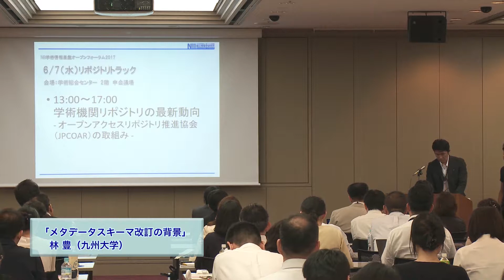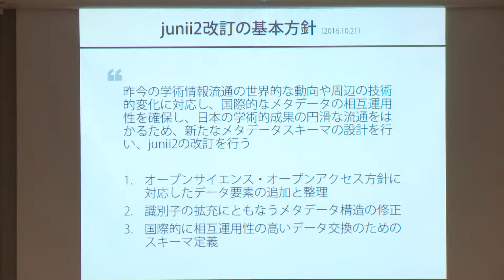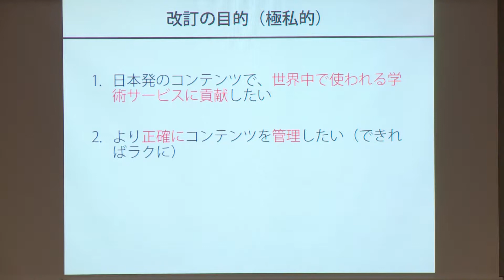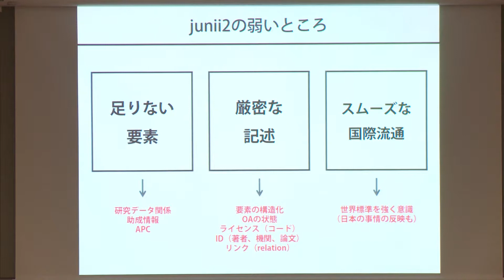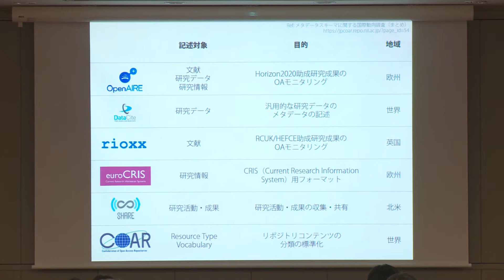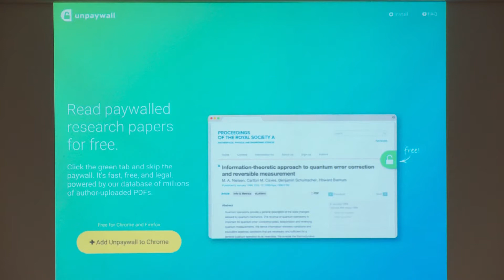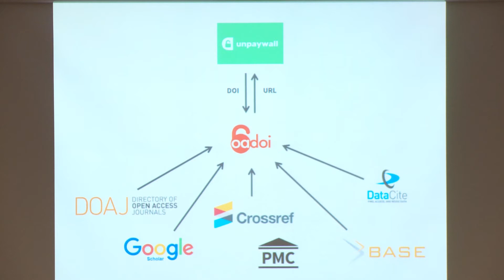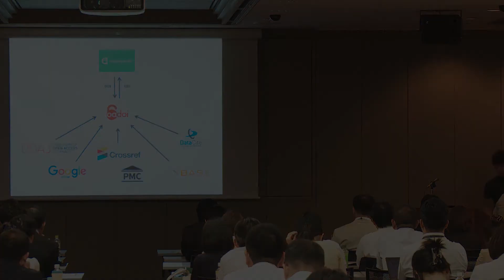オープンフォーラム2017：「メタデータスキーマ改訂の背景」林 豊【リポジトリトラック】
国立情報学研究所オープンフォーラム2017：リポジトリトラック「学術機関リポジトリの最新動向 - オープンアクセスリポジトリ推進協会（JPCOAR）の取組み -」
「メタデータスキーマ改訂の背景」
林 豊（九州大学）
2017年6月7日
CC-BY